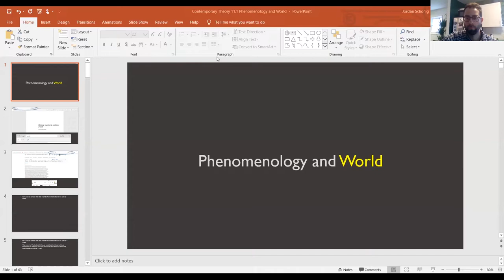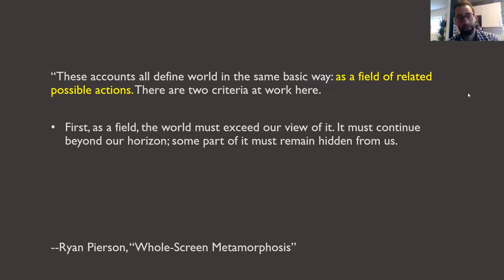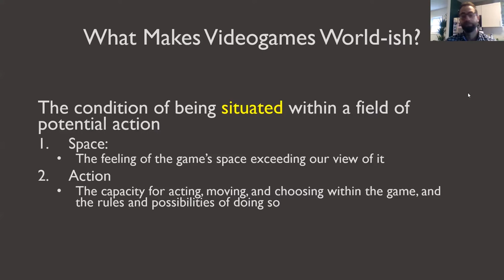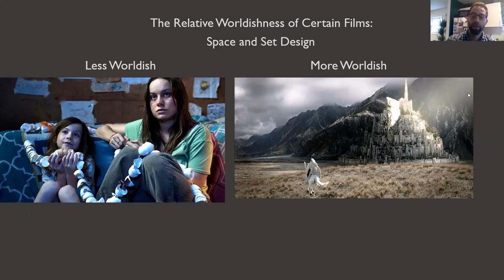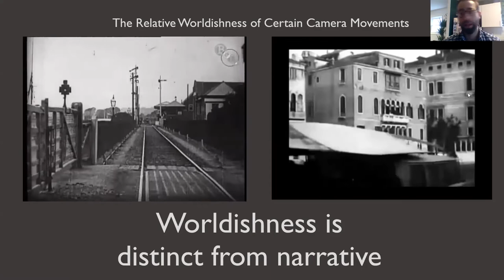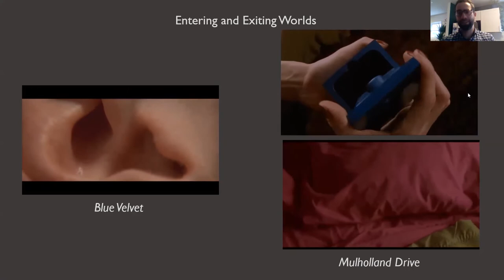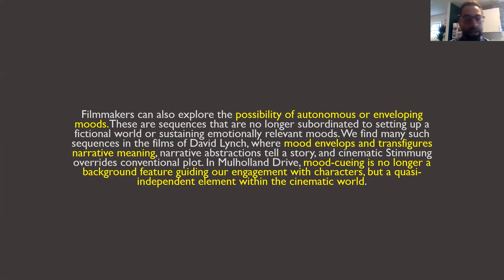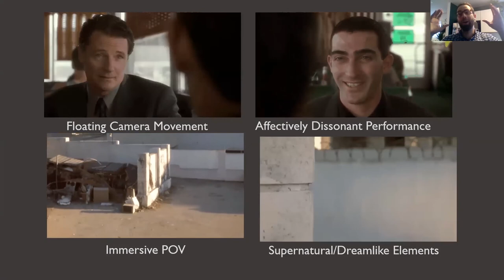Phenomenological Film Theory: World and Mood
The second video on phenomenological film theory, focusing on the concept of "world" and "mood" as background for understand Robert Sinnerbrink's article "Stimmung: Exploring the Aesthetics of Mood."